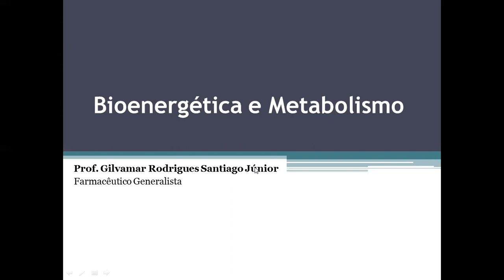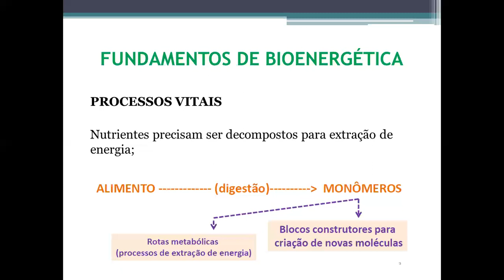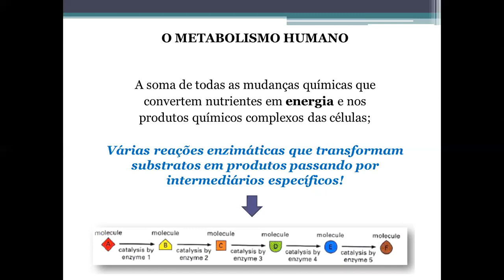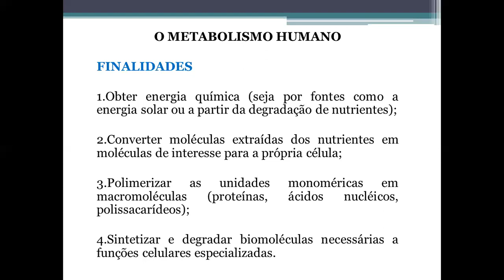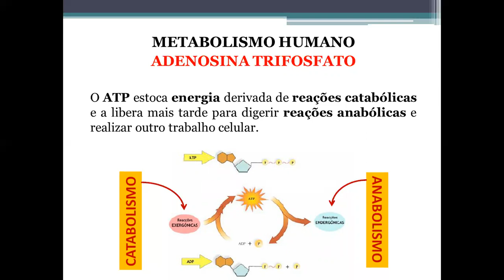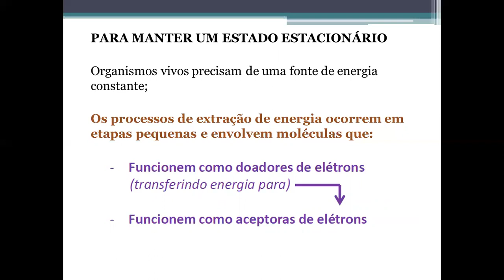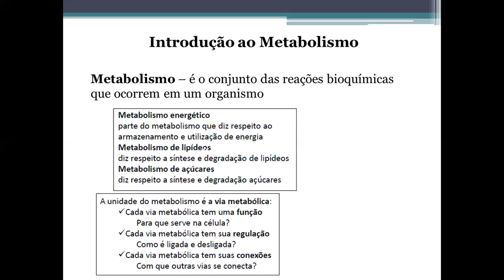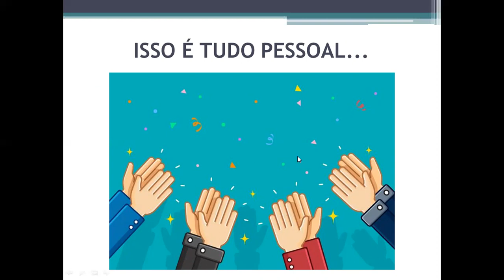AULA 04 Bioenergética e Metabolismo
Professor Gilvamar Rodrigues S. Júnior, Farmacêutico Generalista.
Aula para curso Técnico de Farmácia. Disciplina de Bioquímica.